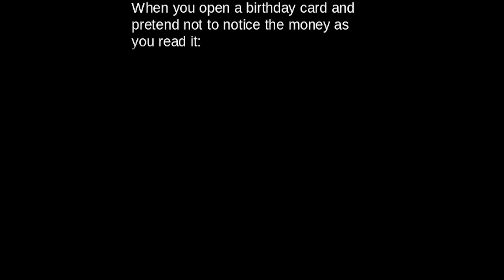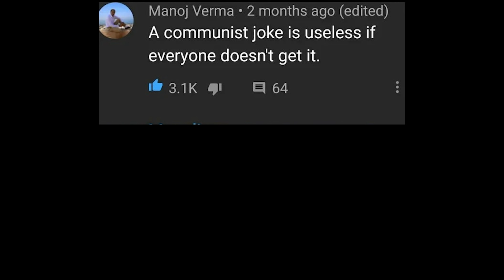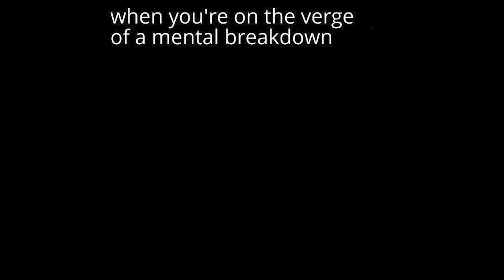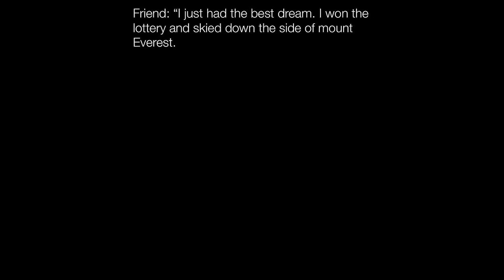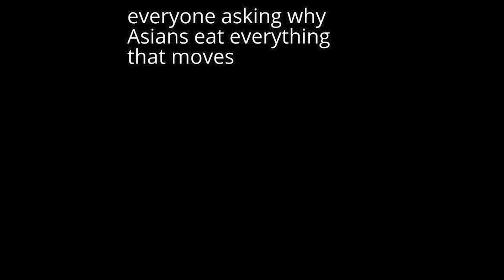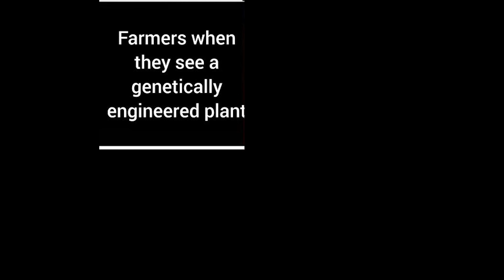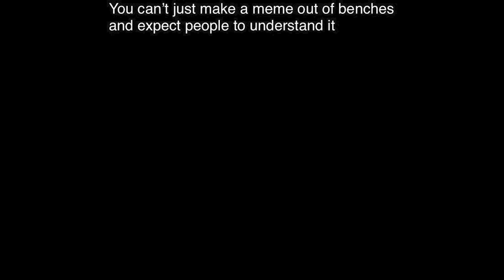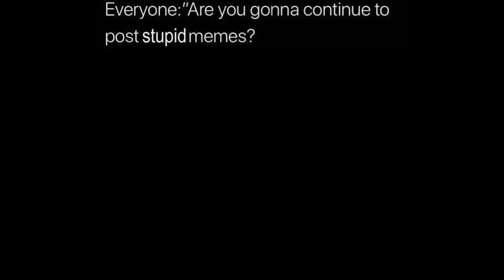Memes That Crashed My Phone || Nightly Juicy Memes #28